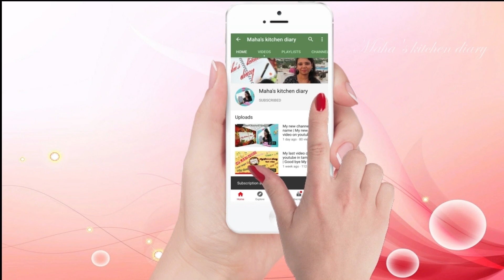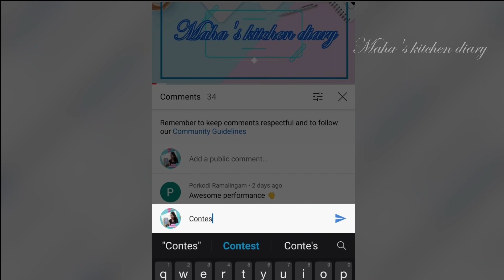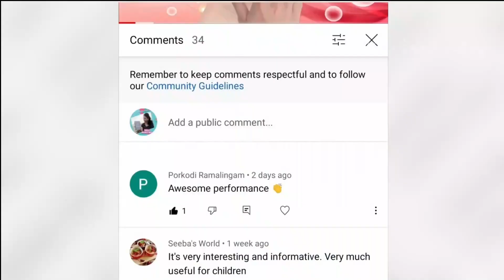Song singing contest Part- 3| Independence day kids online Song singing Contest | Kids talentina2021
In this video,we will see Independence day online kids drawing contest on Maha’s kitchen diary.All contestants drawing was really very nice…Share this video to your friends & relatives and ask them to vote..We could have celebrated Independence day by having any tricolour dresses and salute the National flag.Thank you all for sharing these beautiful drawings.

Here it comes the 74th independence day competition video. We will be selecting the winners based on the number of votes.
Here is the process for the voting:
1.First step is to watch all the videos which will posted today in my channel.
2.All the participants are given a number. So pick your favour participant and post the number & name in comment section.
3.Winner will be selected based on the number of votes they get. (Note: One subscriber can vote only once). So share the video to your friends and relatives to get maximum number of votes.

The result will be announced on 25 th August 2021.
Please visit my channel and see what I have for you and press the subscribe button for more upcoming videos and interesting events are on your way.Thank you once again to everyone for your love,support and encouragement.Keep supporting my Channel!!!
Also please do share your feedback about the video in the comment box below. Happy Independence day!